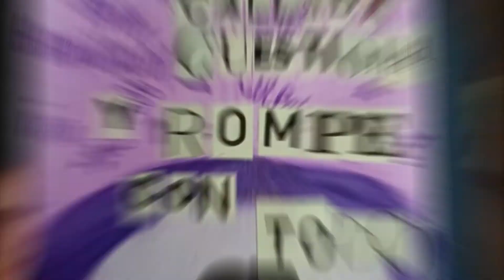Semana de las Artes 2020 en Chascomús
"De la Oscuridad a la Luz (Esperanza)", versión de los estudiantes de la materia ARTE, 6to Año ORIENTACIÓN Educación Física de la Escuela Secundaria N°3